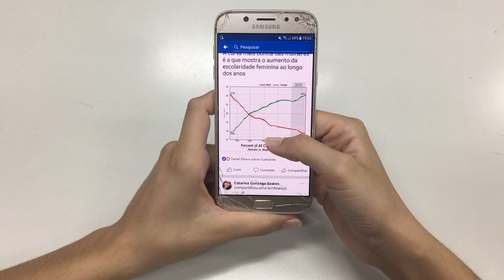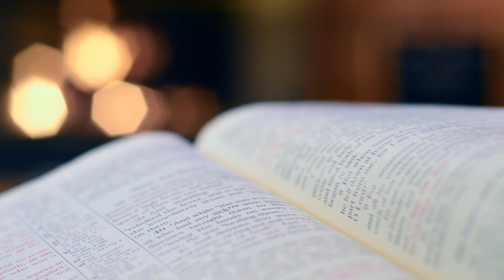Траковый бизнес открытие в США 🇺🇸 Американский дальнобойщик из России 🇷🇺 Перезагрузка жизни в церкви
⚪️ История американского дальнобойщика из России, который перезагрузил всю свою жизнь в церкви. После года проживания в США, он изучил Библию и закончил церковную школу во Флориде, накопившиеся знания и веру применил в своей новой профессии. Его американский траковый бизнес в Майами, начался с нуля, но благодаря его предпринимательскому духу и усердной работе, он уже имеет несколько фур в работе и осуществляет доставку грузов по всей стране. Этот тракер стал настоящим предпринимателем Америки, который нашел новую жизнь после переезда из Сибири.

⚪️ ТАЙМКОДЫ
00:00 Интервью с Александром
04:23 Трудности адаптации
10:25 Бизнес и работа в США
12:54 Вывод Александра
14:13 Причины падения цен на недвижимость в США
15:09 Получение водительских прав в США
23:53 Отношение к русским в США
25:14 Счастье и материальные блага
27:18 Плюсы и минусы жизни в США
31:36 Налоги и бизнес
34:32 Медицина и страховка
38:58 Духовная составляющая
40:32 Заключение